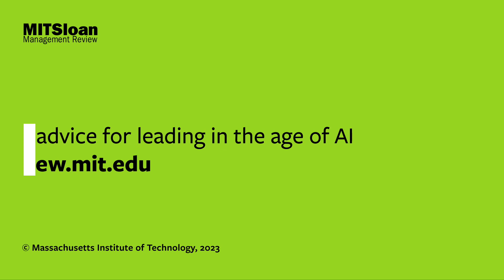Thorny Talent and AI Challenges Now: 5 Experts Speak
What talent management issues should leaders prioritize in 2024? How should managers advocate for workers in the age of artificial intelligence (AI)? Five MIT Sloan Management Review experts share insights that you can use.

Featuring:

Abbie Lundberg, Editor in Chief, MIT Sloan Management Review

Deborah Ancona, Seley Distinguished Professor of Management, Professor of Organization Studies, and Founder, MIT Leadership Center, at the MIT Sloan School of Management

Thomas Roulet, Professor of Organizational Sociology and Leadership, University of Cambridge

Christine Moser, Associate Professor of Organization Theory, Vrije Universiteit Amsterdam

Dirk Deichmann, Associate Professor at Rotterdam School of Management, Erasmus University

Neil Thompson, Director, FutureTech research project at MIT’s Computer Science and Artificial Intelligence Lab and Principal Investigator at MIT’s Initiative on the Digital Economy